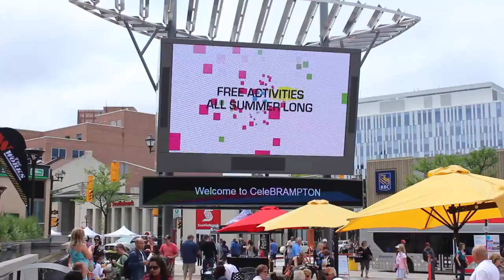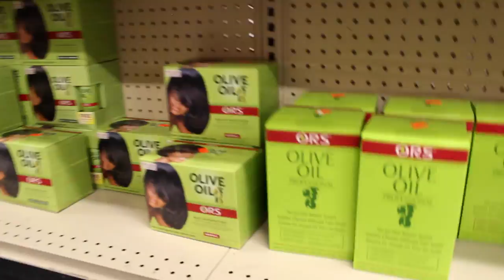CANADIAN Natural Hair Guide: Ottawa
I am excited to bring you this video, where I have collaborated with 4 other amazing Canadian Naturals! We outline everything that has to do with Natural Hair in your cities, in this series! Since I am in Ottawa, I am bringing you my experiences living here. Obviously, there may be more than what I have presented but I hope that you get the idea.
Please check out the other girls to learn more about other cities in Canada.

OTTAWA
Done by: Yours, Truly
Jemy1415

MONTREAL:
Done By:  MilcaLesCulrs

TORONTO:
Done By: AnyasVida

TORONTO (Peel Region):
Done By: Charnel Grey

CALGARY:
Done By: Nicole Webster

FEATURED BEAUTY SUPPLIES
Grace Ottawa

MamaCee:
*They refused to have their store videotaped*

Tropics Ottawa